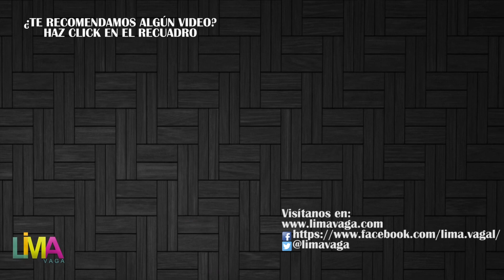Top 4: Series Del Barrio Producciones sin fecha de estreno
Hacemos un recuento de 4 series anunciadas de Del Barrio Producciones, pero que aún no cuentan con fecha de estreno.

Conducción:
Eric Israel: